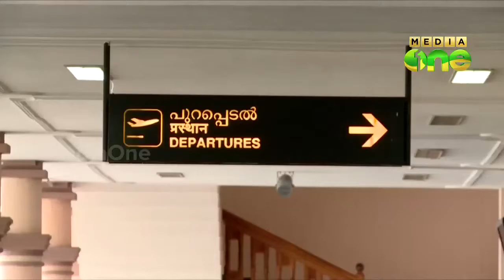Gold bars seized at Nedumbassery and Karipur airport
സംസ്ഥാനത്തെ വിമാനത്താവളങ്ങളില്‍ സ്വര്‍ണ കള്ളക്കടത്ത്​ തടഞ്ഞു. നെടുമ്പാശ്ശേരി, കരിപ്പൂര്‍ വിമാനത്താവളത്താവളങ്ങളിലായി ഏ‍ഴു കിലോ സ്വര്‍ണമാണ്​ പിടികൂടിയത്​. എമിഗ്രേഷന്‍ എസ്.ഐ അടക്കം മൂന്ന്​ പേരെ കസ്റ്റംസ്​ അറസ്റ്റ്​ ചെയ്തു. നെടുമ്പാശ്ശേരിയില്‍ കടത്തിനു ശ്രമിച്ചവരാണ്​ പിടിയിലായത്​.